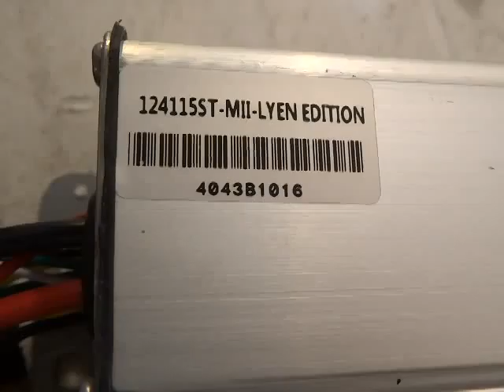Juan C 's 12FET 4115 Lyen Controller Test Run